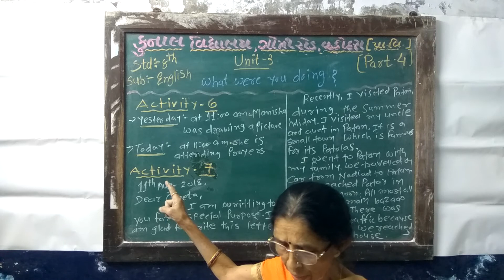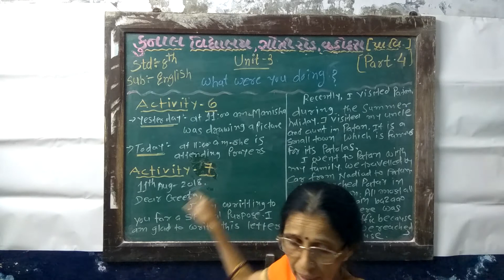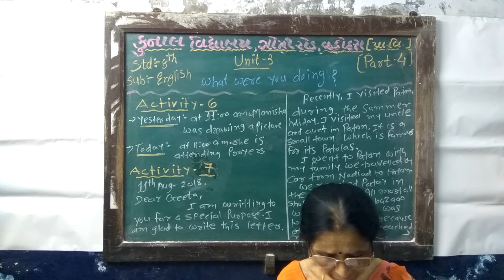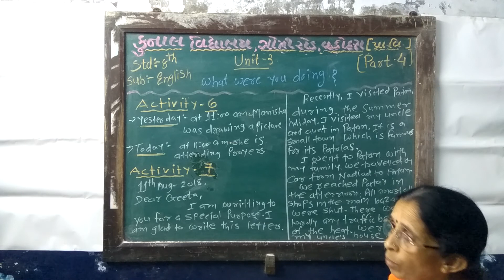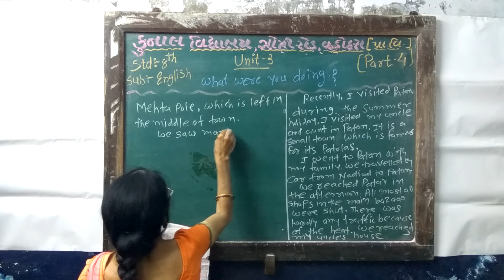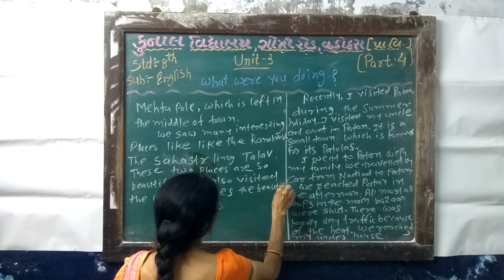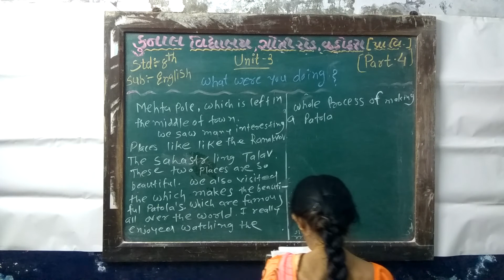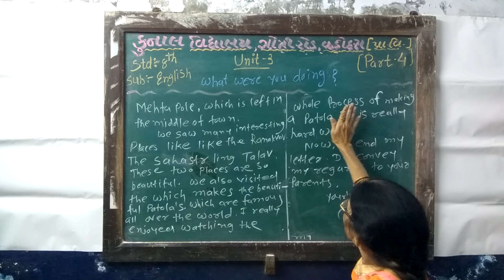STD 8 | SUB – ENGLISH | UNIT – 3 | PART – 4 | KUNAL VIDYALAYA, GOTRI ROAD, VADODARA.